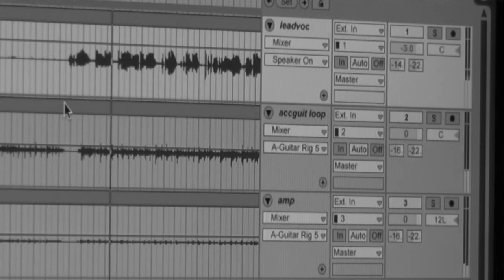PL Gravel La Zone Orage Documentaire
PL Gravel enregistre une version exclusive de "La Zone Orage" dans son studio au Saguenay.  La performance contient une portion documentaire qui nous en apprend d'avantage sur PL Gravel, de ses débuts à aujourd'hui.

3P Multimédia
Productions vidéo et multimédia